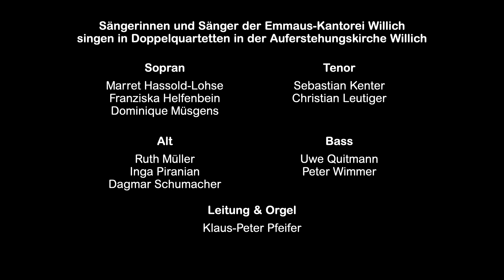12.12.2021 – „Mit Ernst, o Menschenkinder“ (EG 10)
Sängerinnen und Sänger der Emmaus-Kantorei Willich singen in Doppelquartetten in der Auferstehungskirche Willich

Leitung & Orgel: Kreiskantor Klaus-Peter Pfeifer